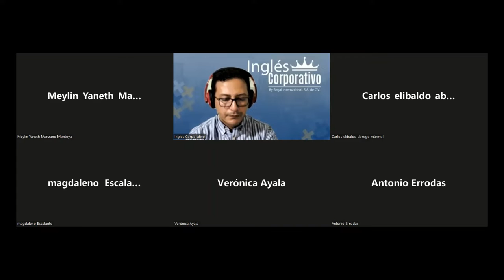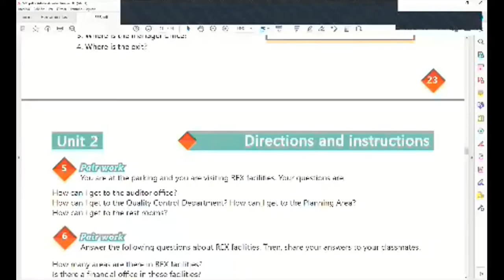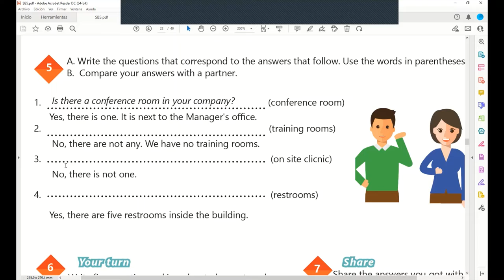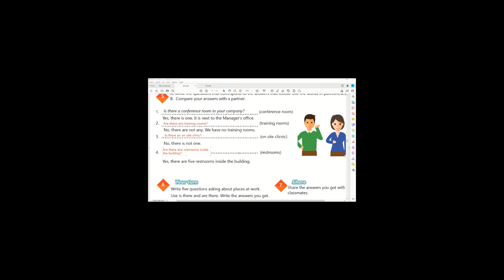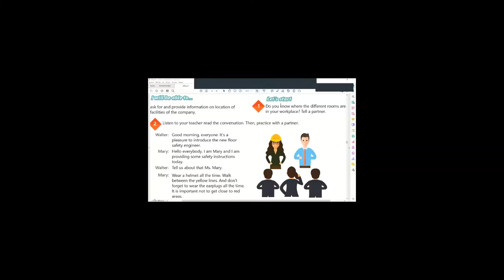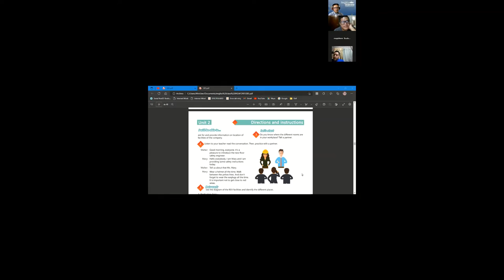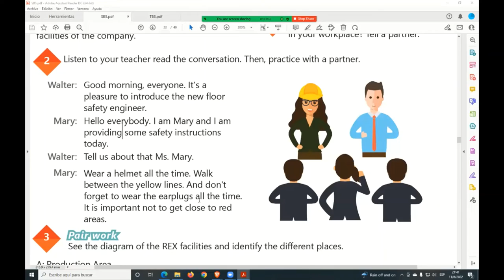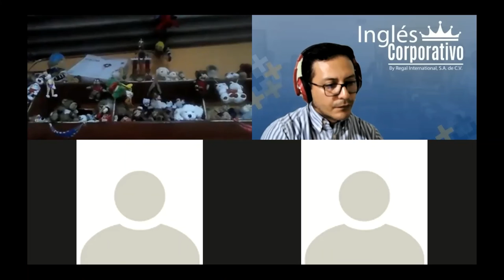Inglés Corporativo-11-08-2022-11-08-2022-How to use it's not allowed